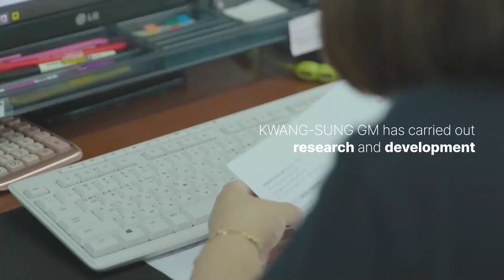KWANGSUNG GM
Wildcat is Moving Forward to be the leader of Top quality Rock Drilling Tool Manufacturers in the world